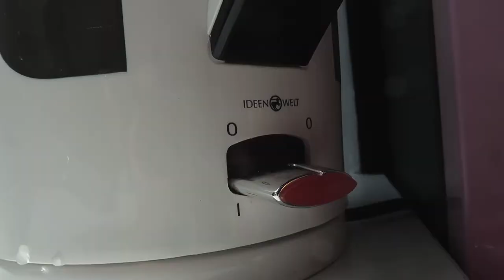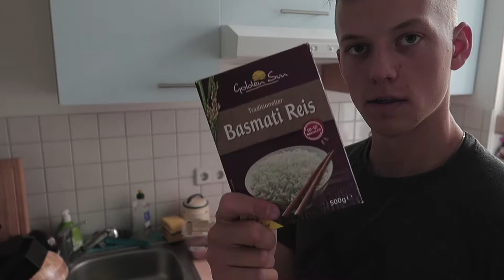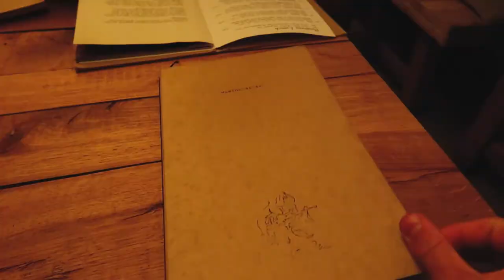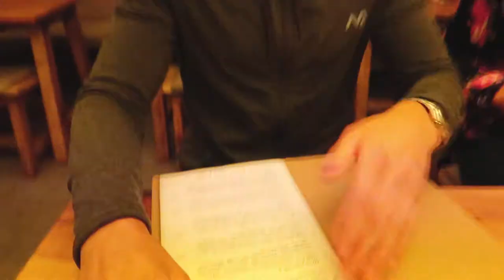FLEXIBEL MUSKULATUR AUFBAUEN | LETS FETZ EP.01